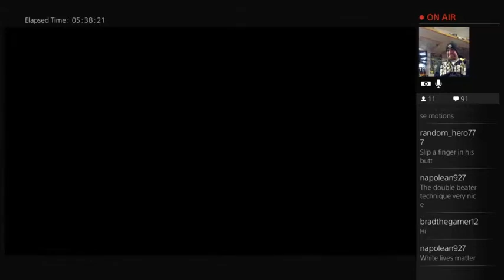Lauren Winter & Scott Shelby Learn About John Sheppard in Heavy Rain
In this clip Lauren Winter and Scott Shelby's investigation leads them to a new name, John Sheppard.  The hunt for the Origami Killer takes a dramatic twist in this thrilling chapter of Heavy Rain.